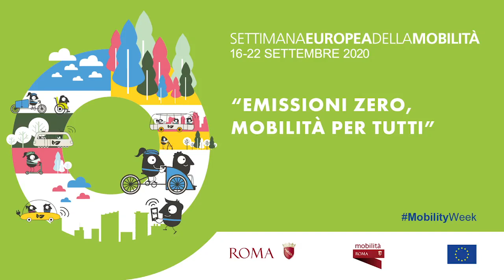La priorità semaforica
Catia Acquesta ne parla con Giacomo Tuffanelli.